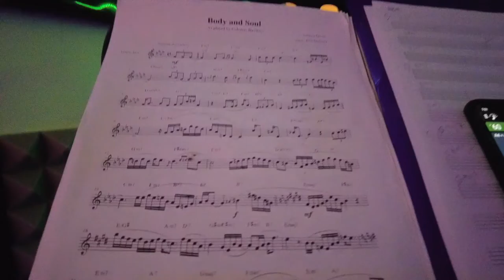Rehearsal #14 Jan 05th 2022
Our 14th rehearsal was the first rehearsal of the new year. We've been healing ourselves by exercising our creativity weekly for about 3 months now. We'd like to start live-streaming our rehearsals starting this next Monday. It will be a test, and we'll be streaming straight to this YouTube channel. Join us if you dare :)

0:00 In The Bones
1:01 Hurricane (Cover)
1:12 How Hot the Heat
1:44 Water's Rising
2:57 American Marriage
6:38 Fake Dope